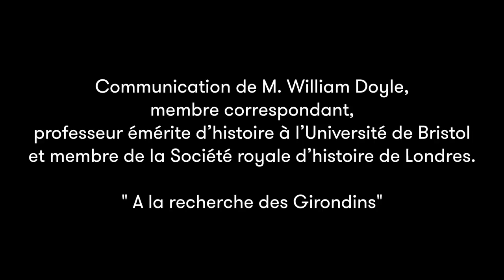Conférence de William Doyle - À la recherche des Girondins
Conférence de William Doyle à l'Académie nationale des Sciences, Belles-Lettres et Arts de Bordeaux sur le thème " À la recherche des Girondins".